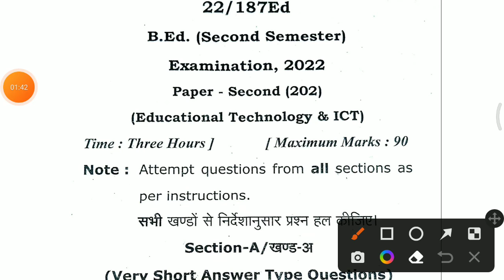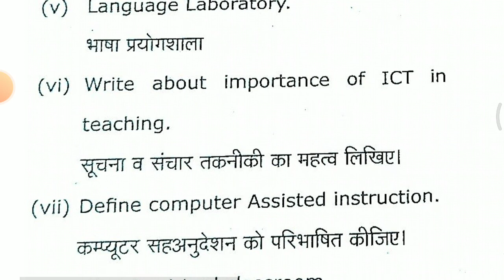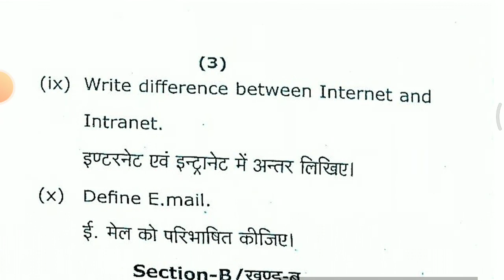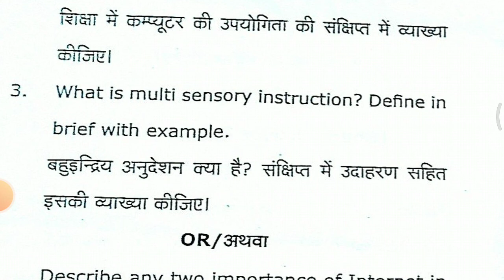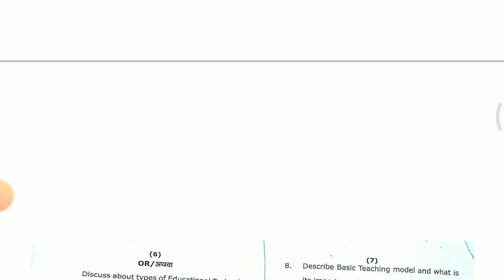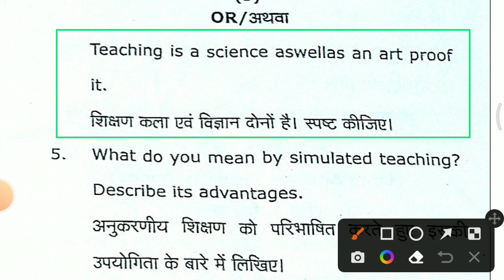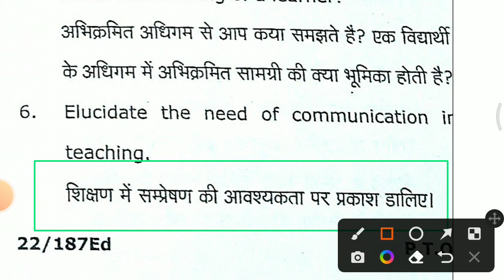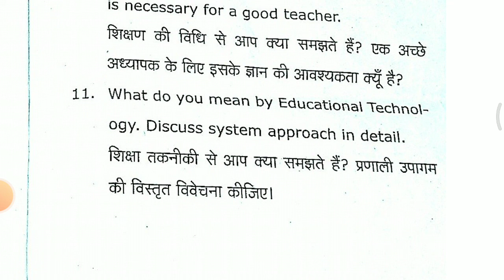Educational technology &ICT-2022 Question VBSPU |@BEd Exam By Ajit Singh important for msdsu vbspu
ज्ञान और पाठ्यक्रम-2022 paper (vbspu)
 University B.Ed 2nd Semester Exam-2022

Very Important Question for " Azamgarh University: Maharaja Suhel Dev State University "
      ज्ञान और पाठ्यक्रम